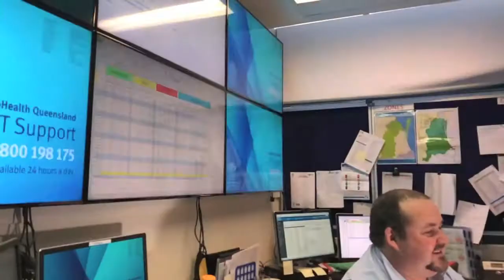Ian McDonald Patient Flow Nursing profile: International Nurses Day